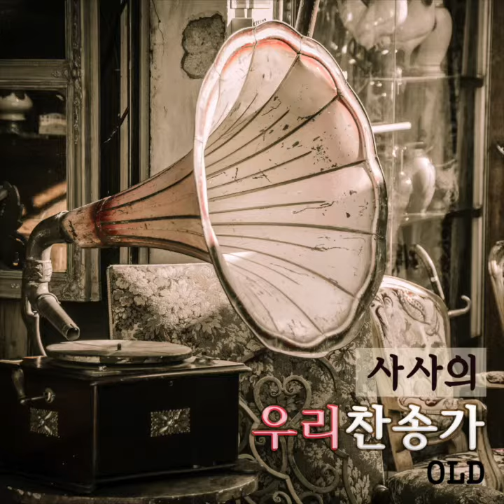사사의 우리찬송가 RED 통일찬송가 272 인류는 하나되게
If you have any questions, please in Korean X)